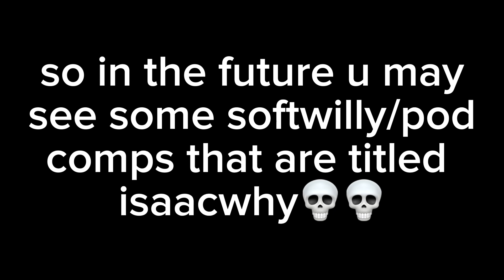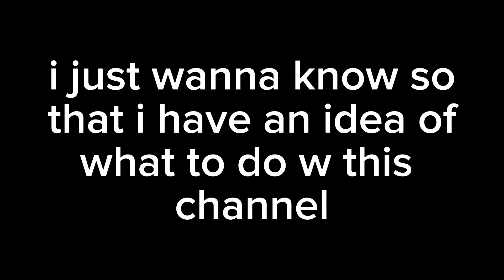groupchat moments that make me lmao (#8)